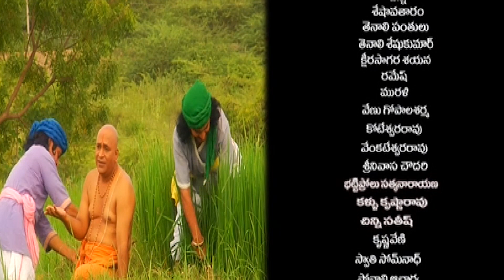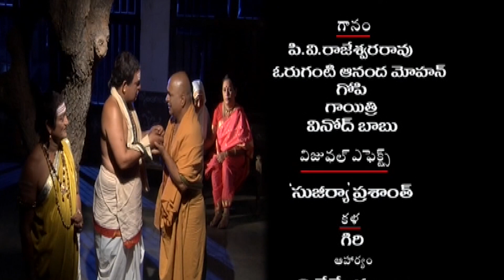భక్త పోతన || BHAKTHA POTHANA Part - 2 || Sudhiksha Entertainments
ప్రసిద్ధ తెలుగు కవి పోతన జీవితం ఇతివృత్తంగా వెలువడిన  నటజీవితంలో ఒక కలికితురాయిగా  చెప్పుకోవచ్చును. పోతన వ్యక్తిత్వంలో భాగమైన భక్తి, వినయం, పాండిత్యం - అన్నింటినీ  చక్కగా చూపించారు.